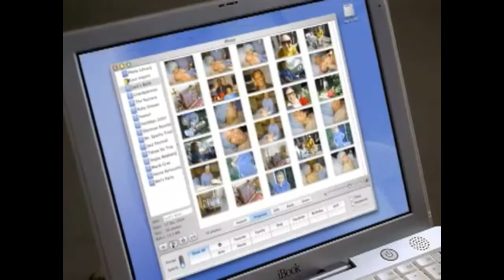AmyBrassette - Apple Spots - iBook and iPhoto trimmed